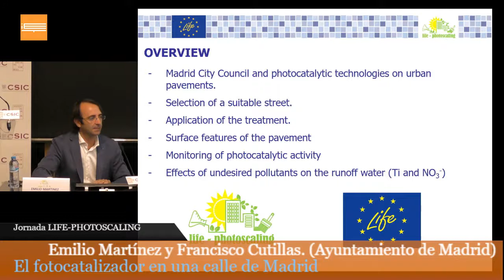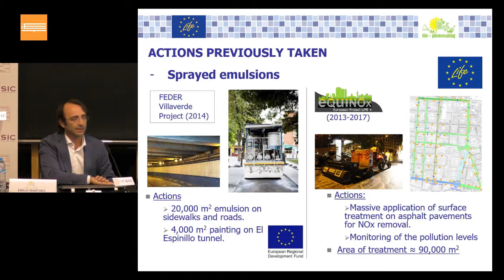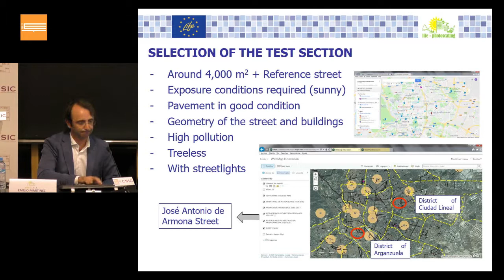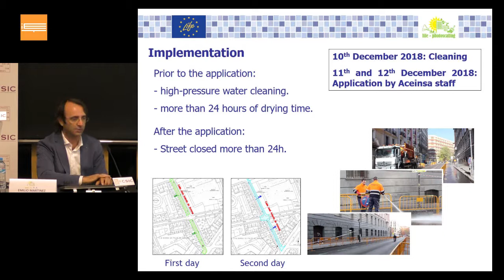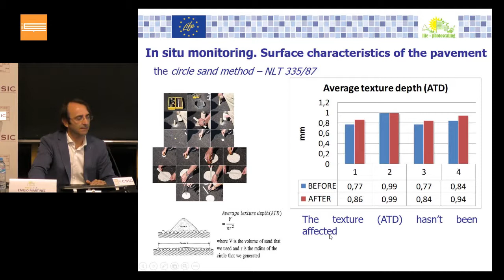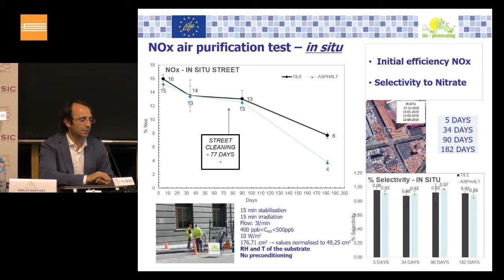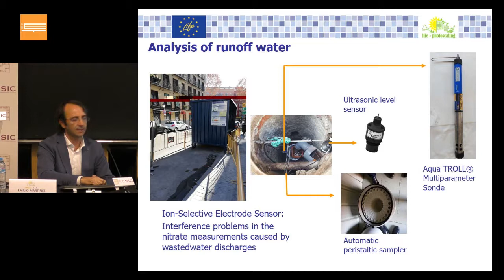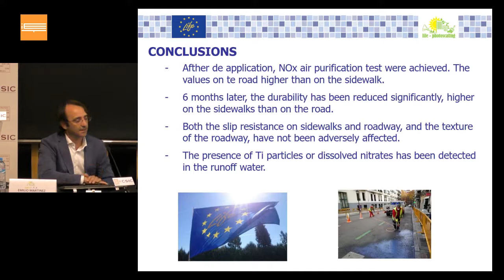El fotocatalizador en una calle de Madrid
Jornada de divulgación del proyecto final LIFE-PHOTOSCALING
25 de junio de 2019
Emilio Martínez y Francisco Cutillas. (Ayuntamiento de Madrid)